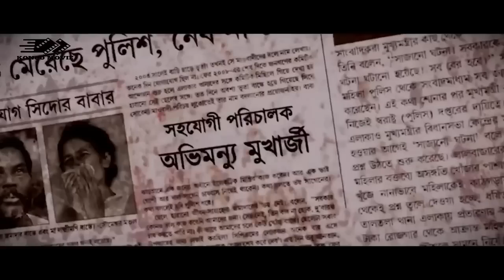KAMPUNG NERAKA YG SANGAT MENGERIKAN SETIAP GADIS CANTIK DIJADIKANII ALUR CERITA FILM INDIA